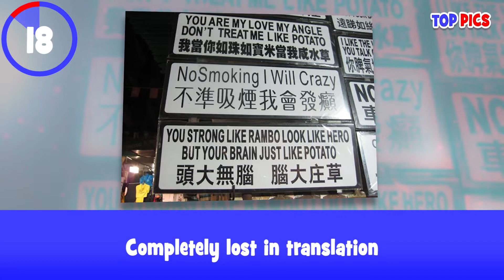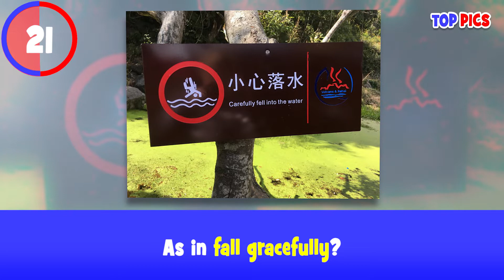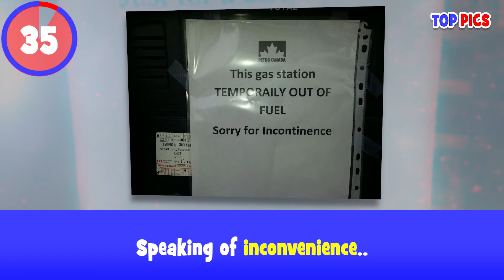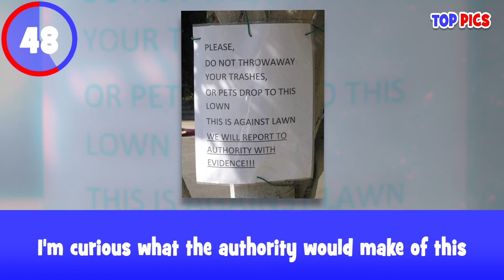50 People who FAIL at English! 🤦‍♂️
These grammar fails and spelling mistakes are so bad, they're hilarious. Some people should definitely consider taking (more) English lessons.

Top 50 people who fail at English (corrections):
#1 Welcome tourist. We speak English.
#2 Going to olive garden.
#3 Just made some cinnamon rolls.
#4 Meat lasagna.
#5 Fresh salad.
#6 I love college.
#7 Going to college.
#8 With pain comes strength.
#9 Only, stop and school traffic signs.
#10 Quite please. Exams in progress.
#11 We inform you that we lowered our prices.
#12 Obama. Commander and thief.
#13 Satan.
#14 Please pay your parking fee before exiting.
#15 Good luck or something.
#16 1st floor and 2nd floor.
#17 My mom is my angle.
#18 You are my love my angel. No smoking I will go crazy. You are strong like Rambo but your brain is just like a potato.
#19 I love my daughter.
#20 Tax enough already .
#21 Jump into the water carefully.
#22 No horses.
#23 Security.
#24 Country fried chicken and vegetarian lasagna.
#25 Broken. Does not rinse.
#26 Breakfast burrito.
#27 Ashamed by your English. You can speak soon and write like a college graduate if you let me help you for 15 minutes a day.
#28 Believe in yourself and never lose hope.
#29 Turn around.
#30 Knowledgeable.
#31 We can't sell burgers at this time. Our grill is down.
#32 Respect our country. Speak English.
#33 A love thicker than blood.
#34 Thank you for the convenience.
#35 Sorry for the inconvenience.
#36 Scuba diver.
#37 We speak your language.
#38 Academics and Athletics.
#39 Please watch Glenn. You need to know your freedom.
#40 One Big @ss Mistake America.
#41 Get a brain morons.
#42 You're in America. Speak English.
#43 Crisis of competence.
#44 Some regrets.
#45 Cheer leading.
#46 Thank you Fox News for keeping us informed.
#47 Everyone has the right to be stupid, but you're abusing that privilege.
#48 Do not throw away your trash. This is against the law.
#49 Stay strong. No matter what happens.
#50 Congratulations. You've done it.